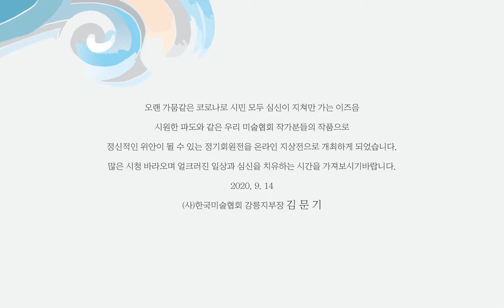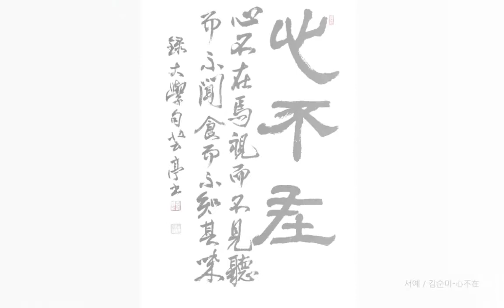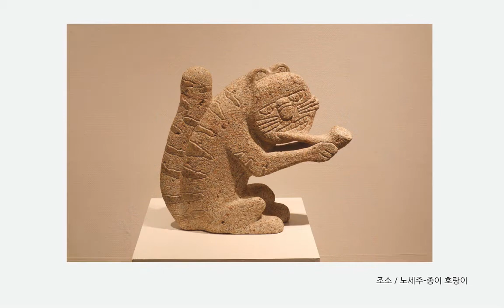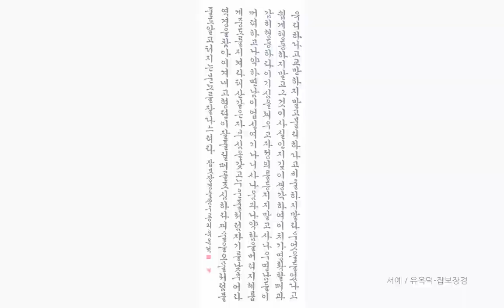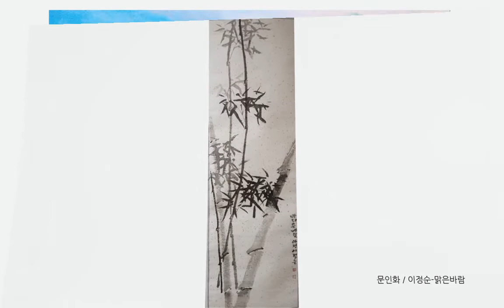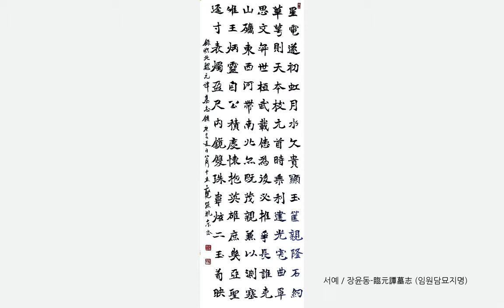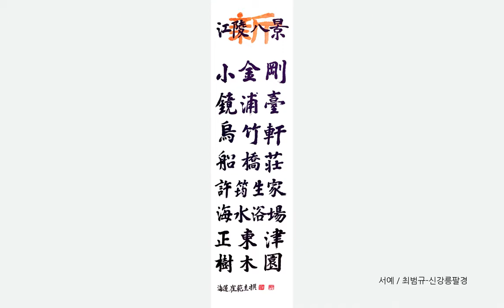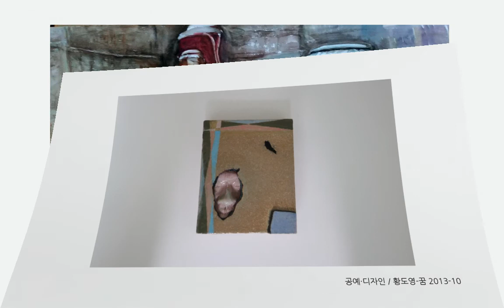[제50회 강릉예술축전] 제57회 한국미술협회 강릉지부 정기회원전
제57회 한국미술협회 강릉지부 정기회원전 '강릉 그 곳에 가고싶다.'
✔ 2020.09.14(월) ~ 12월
✔ 문화예술의 도시로서의 이미지를 축적하는데 기여하며 작가 개개인의 특색있는 시각적 작품활동을 통해 문화예술의 위상을 고취시키고자 합니다🙌